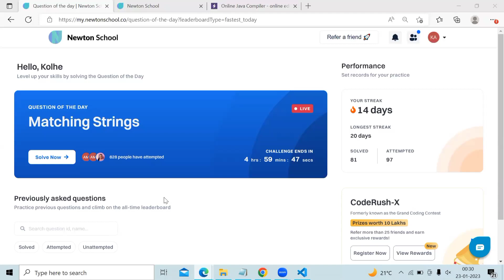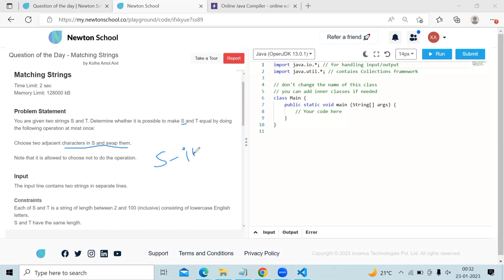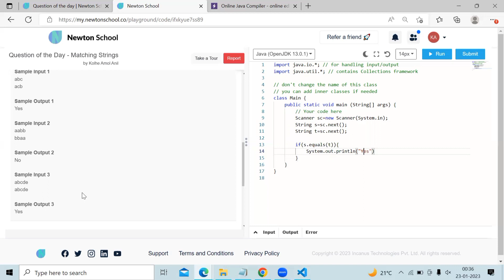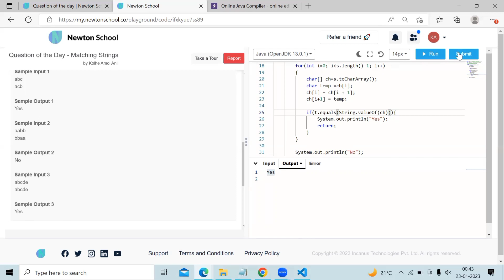Matching Strings - Question of the day | Newton School - 22/01/2022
Problem Statement
You are given two strings S and T. Determine whether it is possible to make S and T equal by doing the following operation at most once:

Choose two adjacent characters in S and swap them.

Note that it is allowed to choose not to do the operation.

Input
The input line contains two strings in separate lines.

Output
If it is possible to make S and T equal by doing the operation in Problem Statement at most once, print Yes; otherwise, print No.